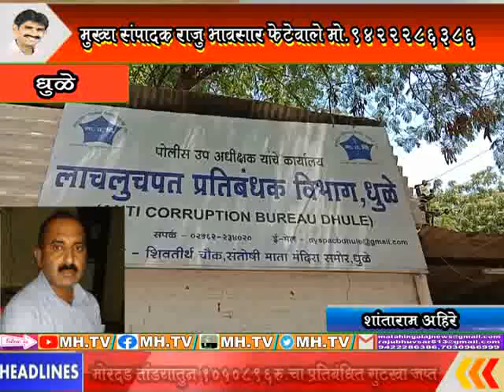MhTvNews04 09 2020 पिंपळनेरात लाच स्वीकारतांना सहाय्यक अभियंता A C B च्या जाळ्यात 1